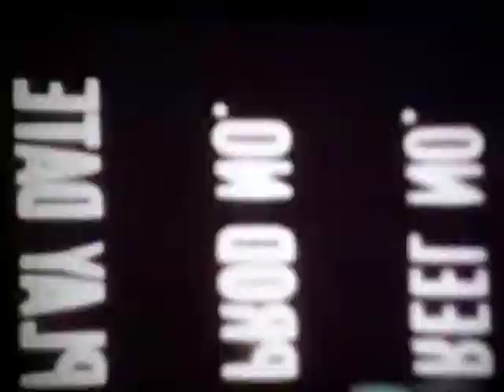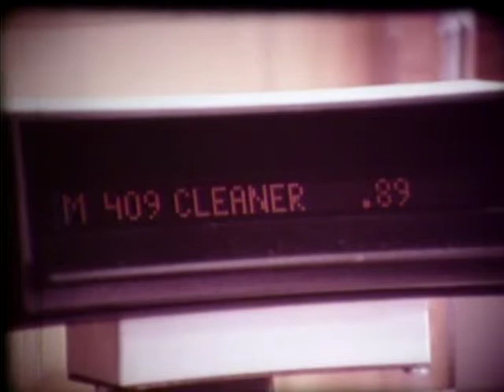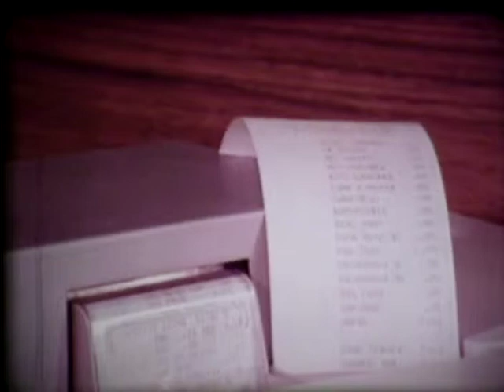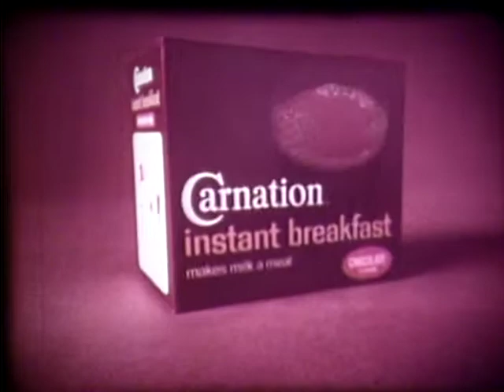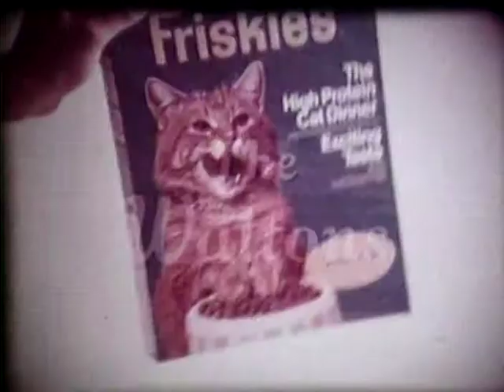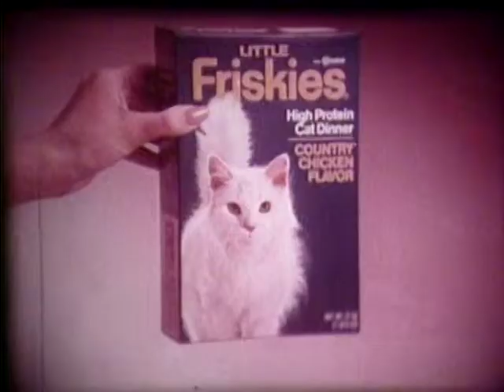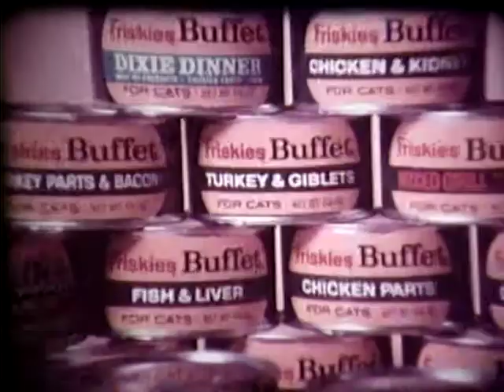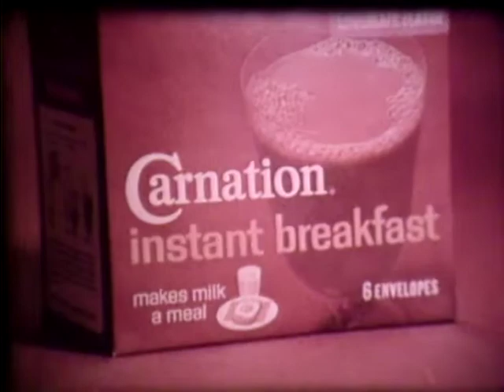Scanner, Supper Markets & Demo Reel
Film made for Ralphs Super Markets to train workers on the Scaner Check-out-System. Conceved and Produced Project.
Following are various spots that I Recored and Mixed. Spots w/TV Show tag, I Recorded each Show Anouncer, Mixed Sound and Edited Film.